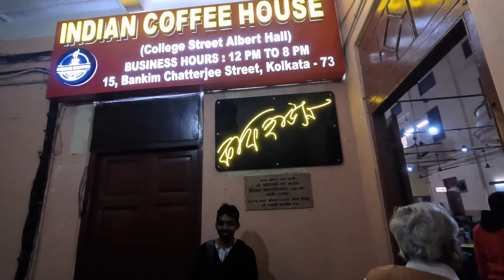১৪৭ বছরের পুরানো কলকাতা সেই বিখ্যাত কফি হাউস | Indian Coffee House Kolkata College Street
১৪৭ বছরের পুরানো কলকাতা সেই বিখ্যাত কফি হাউস | Indian Coffee House Kolkata College Street |  🇮🇳

I travel a lot of places in search of delicious food, especially street food. My aim is to spread the most Travel & popular food from the street & roadside restaurants to you all

I try to highlight that I love to travel and I love to eat different types of food street food or food from different countries.

Hy,i"m Nahian From Bangladesh  . Welcome to "Explore With Nahian " Youtube Channel. Guyss i will vlog about all over the world .. I love to making videos about my Lifestyle,food,travel Etc ..so plz do subscribe my channel and press the bell icon now ,..Guyss plz suport me & i always love u .